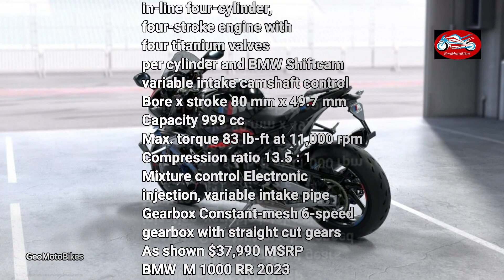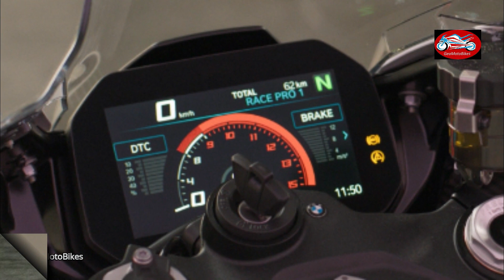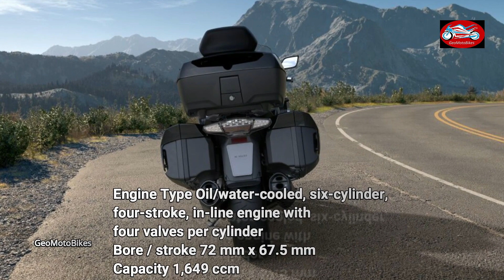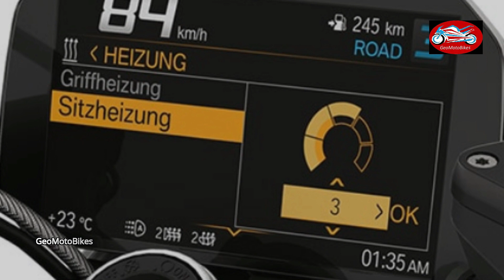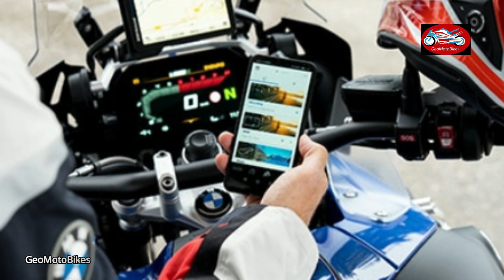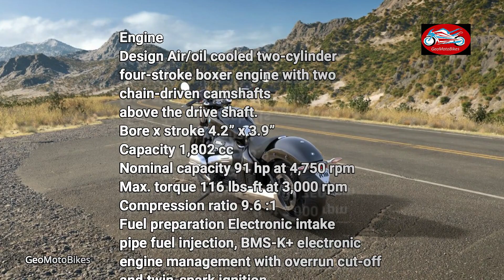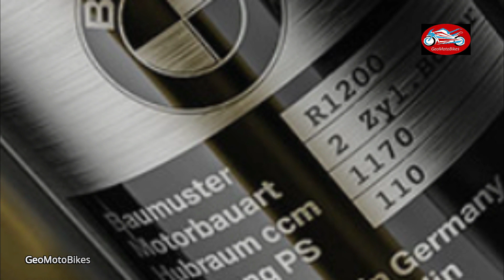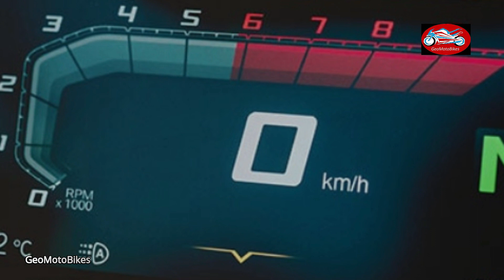NEW 10 BEST BMW POPULAR MOTORCYCLES FOR 2023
00:00 BMW M 1000 RR 2023
04:46 BMW S 1000 RR 2023
09:51 BMW R 1250 RS 2023
14:02 BMW K 1600 GTL 2023
18:00 BMW R 1250 R 2023
21:49 BMW  F 900 R  2023
27:47 BMW R 18 TRANSCONTINENTAL 2023
32:30 BMW R 18 100 YEARS 2023
36:32 BMW R NINET 2023
41:55  BMW R 1250 GS ADVENTURE 2023